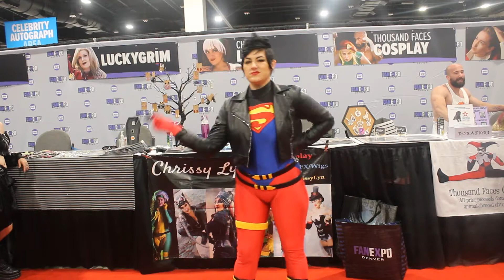Fan Expo Denver Cosplay Compilation | Sunday July 3rd 2022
This was the second day of the new Fan Expo Denver, and it was honestly exciting to be back here and working with all the cosplayers to make this compilations. Listed below are all the cosplayers who gave me a business card or let me know what their information was.  If I missed you feel free to tweet at me or DM Instagram or Facebook who you were, what day you came and what information you would like me to provide!

Cosplayers:
Skye:

Rodz & Bods Movie Car Museum